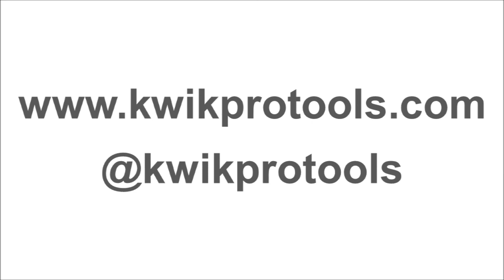Drill Boat 1 - A boat driven by a KwikPro power tool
Power tools are for construction, woodwork, metal work and DIY aren't they? KwikPro can do all that and much more. KwikPro is a cordless motor handle which can power all kinds of things from tools to boats and much more. In this short video KwikPro takes to the water to power a small boat! We fitted the KwikPro motor handle to an old outboard for fun on the water. KwikPro: the handy tool that powers it all.